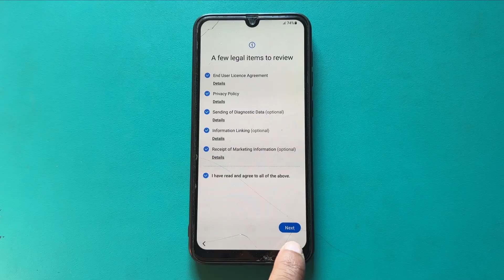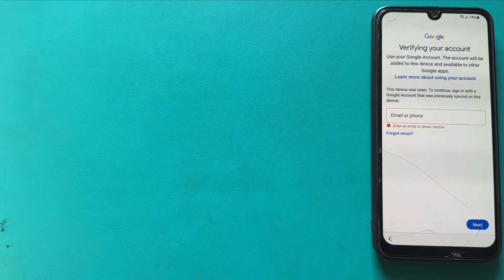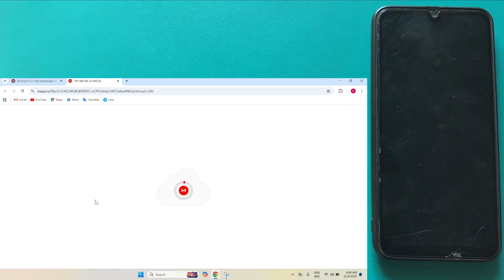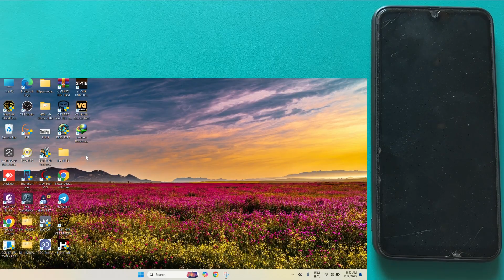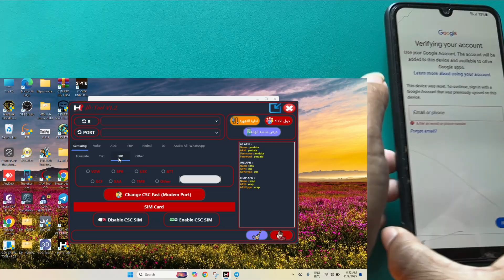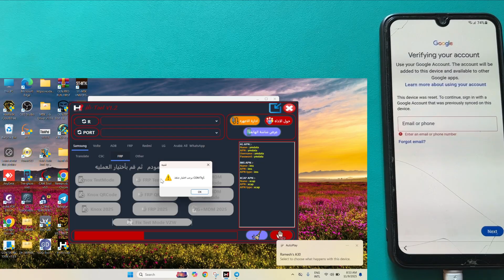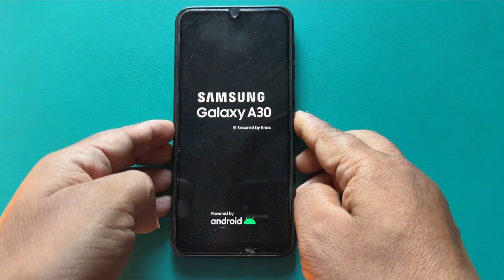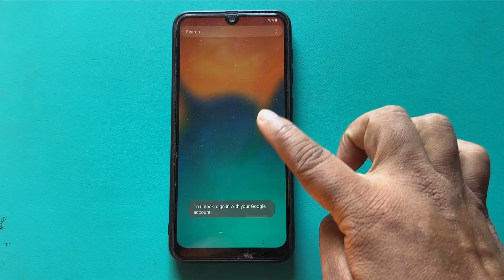✅All Samsung FRP Bypass 2025 | Samsung Frp Free Tool | Samsung google Lock Unlock Android 14/15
Learn how to bypass FRP on all Samsung devices in 2025 with our easy-to-use and free tool. If you're looking for a reliable Samsung FRP unlock solution, you're in the right place. Our video guide will walk you through the process of removing FRP on Samsung devices running Android 14, Android 15, and Android 16. We'll show you how to use the latest Samsung FRP bypass tool to unlock your device and regain access to your phone. Whether you have a Samsung A15 SM-A155F or any other Samsung model, our method works for all Samsung devices. With our Samsung FRP bypass 2025 method, you can easily unlock your device without any technical expertise. Our Samsung FRP unlock tool 2025 is free and easy to use, making it the perfect solution for anyone looking to bypass FRP on their Samsung device. By following our step-by-step guide, you'll be able to remove FRP on your Samsung device in no time and start using it again. So, if you're looking for a reliable and free Samsung FRP bypass solution, watch our video to learn more.

All Samsung FRP Bypass 2025 | Samsung Frp Unlock One-Click | Samsung Frp Remove Android 14/15/16

We sincerely appreciate your engagement with this presentation. Until we meet again, remain attuned and intellectually perceptive. || New Production🙏🏻❤️